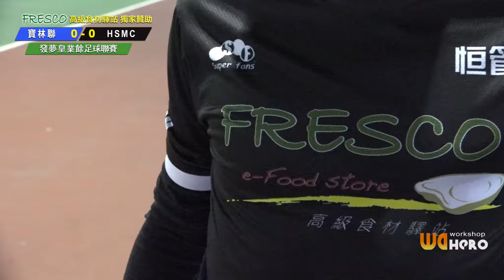發夢皇聯賽(50) 寶林聯(藍) Vs HSMC(黑)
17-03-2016 星期三 摩士公園球場
(全場賽果)-   寶林聯 3-0 (2-0)HSMC
高級食材驛站
Super fans 球衣製作
Sword Sports Company 劍瞻體育公司
Wa Hero影片工作室
聯合贊助及呈獻
第二屆發夢皇業餘足球聯賽 Dream Soccer League